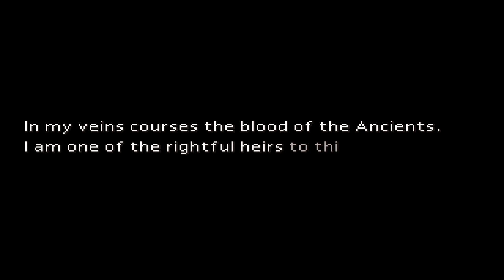Final Fantasy 7 NL Deel 11 - Steunpilaar Kapot